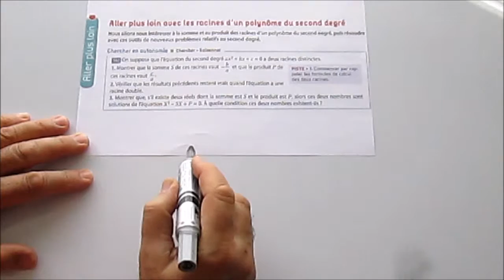253. Second degré- Relations de Viète entre coefficients et racines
En accompagnement personnalisé, un certain manuel très récent nous file "en douce" les célèbres relations de Viète (entre coefficients et racines du trinôme du second degré).  On rend justice à Franciscus Vieta en démontrant ses relations. Pour les 1ères S, bien entendu!